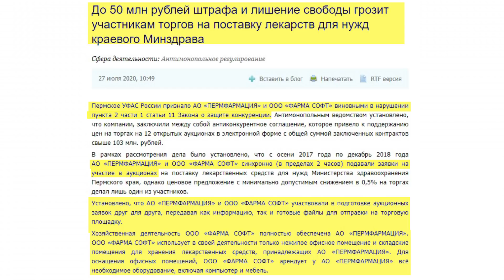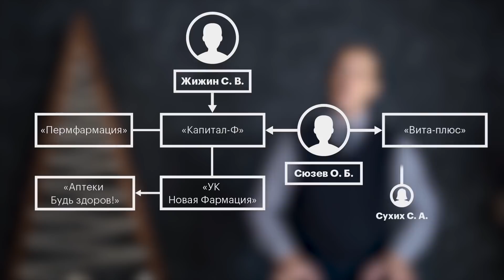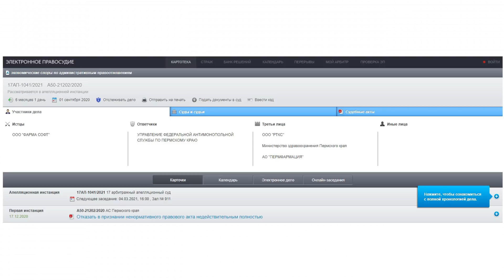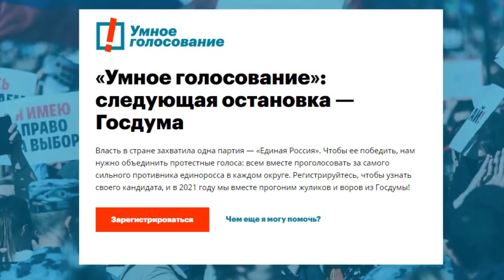Единоросс и похороны его предприятий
Номер карты Сбербанка:
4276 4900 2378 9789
Адрес штаба: ул. Николая Островского, 15а.